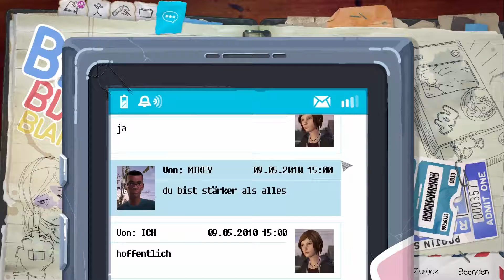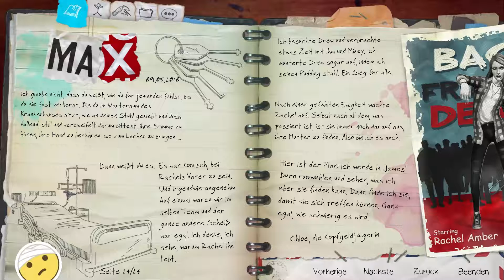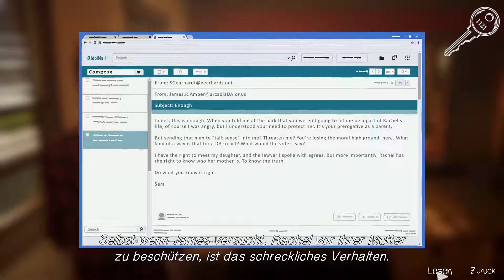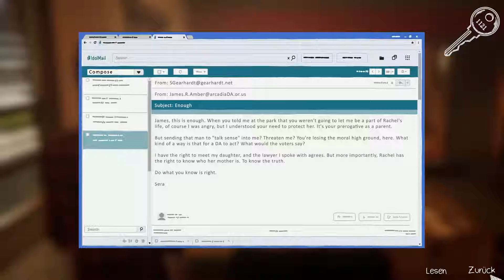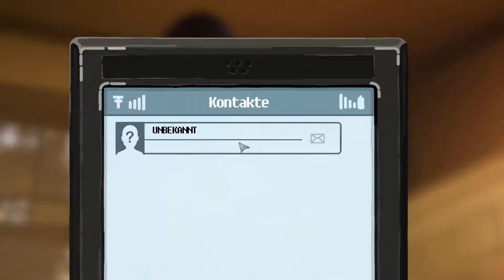Let's Play Life is Strange befor the Storm Teil27 Der Einbruch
Was man nicht alles für Rachel tut